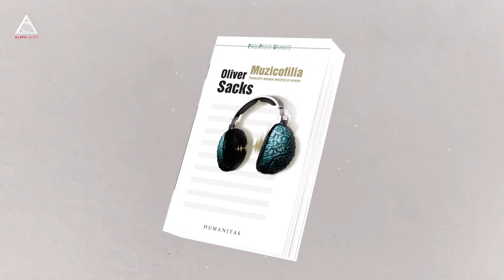„Muzicofilia”, de Oliver Sacks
Ce nu ține de gust atunci când e vorba de muzică îți explică Oliver Sacks, în „Muzicofilia”. Neurologul îți spune cum se văd talentul muzical și pasiunea pentru arta sunetelor din punct de vedere științific.